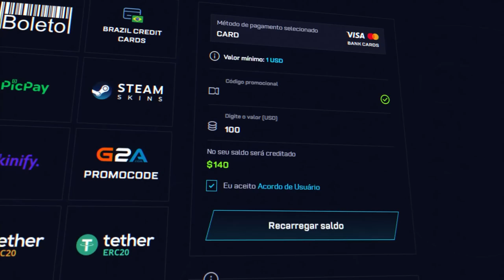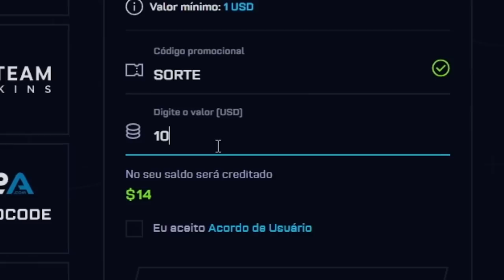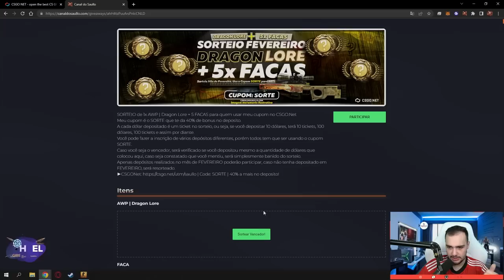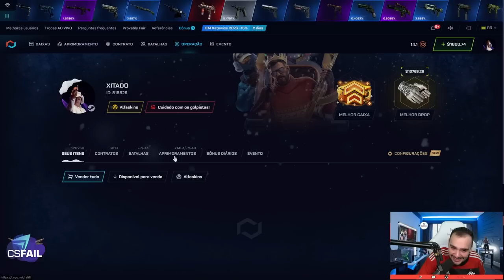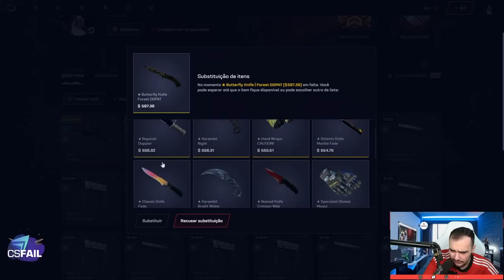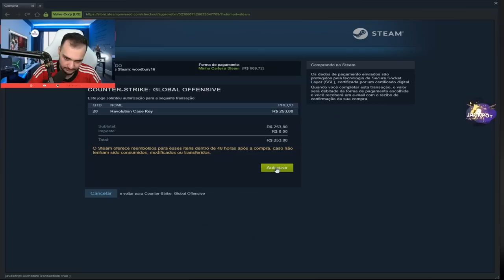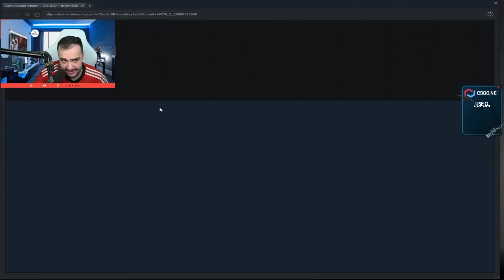ABRI 50X a NOVA CAIXA do CSGO 😱 ( Revolution Case UNBOXING )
Abrindo 50 caixas novas do CSGO a Revolution Case e olha as skins que eu ganhei!